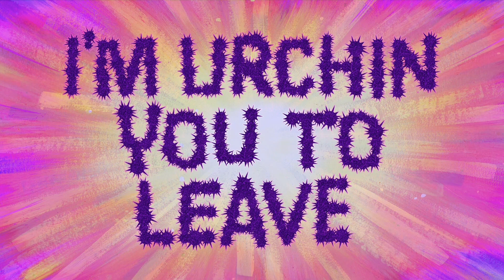Kamp Koral: I'm Urchin You to Leave (Different Music)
"Is there an urchin in here?"

Hgliss & Bell
Follow Through
Steel Segway
Tragic Situation
Clownfish Capers